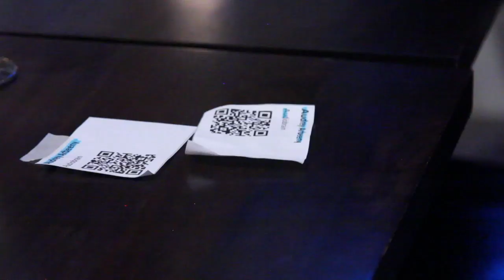SkillSetters Presents: Skill Flash Networking at Project Voice 2020 - Emily Binder Co-Host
SkillSetters are Award Winning Alexa Skill Experts who host networking and educational events. SkillSetters Emily Binder of Beetle Moment Marketing,  Daniel Hill of Daniel Hill Media, and Amy Summers of Pitch Publicity hosted the ultimate "Pitch Challenge" at Project Voice 2020.

EVENT DETAILS: You've heard of speed dating? Welcome to speed Skill Flash Networking! Creators of Flash Briefings and Skills came prepared with 1-minute pitches to expand their voice audience!

YOUR HOSTS: SkillSetters and Finalists for the Flash Briefing of the Year Award:
-Emily Binder (Voice Marketing with Emily Binder)
-Daniel Hill (The Instagram Stories)
-Amy Summers (The Pitch with Amy Summers)

Guest of Honor: Bradley Metrock, founder of Project Voice, author, "Amazon Alexa: More Than Just Weather & Music"